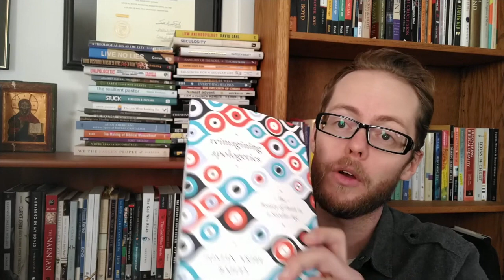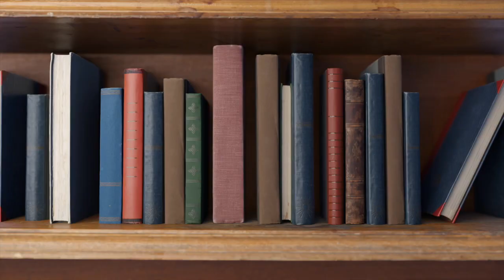Meaning, Power, Critical Theory & Culture w/Justin Ariel Bailey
My conversation with the ever-thoughtful and generous Justin Ariel Bailey.

Culture War or Culture Care? 2:35
The Meaning Dimension - 9:42
The Power Dimension & Critical Theory - 17:44
The Beauty Dimension - 32:37
Geeking Out on Tolkien - 45:04
Justin's Next Project - 47:46